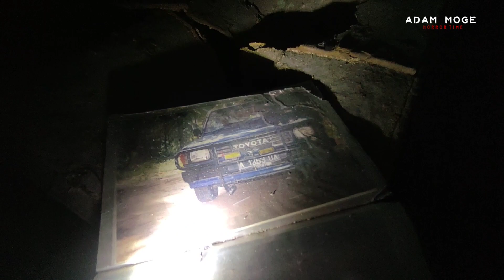BEKAS PABRIK ROTI‼️BEGINI KONDISINYA SEKARANG‼️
🔴EXPLORE BEKAS PABRIK ROTI

 Hallo semua yang sudah menonton video ini semoga terhibur dan video Explore ini hanya sekedar konten biasa yang kami lakukanTidak ada bermaksud apa apa🙏

Support by: Allah SWT

Terimakasih.